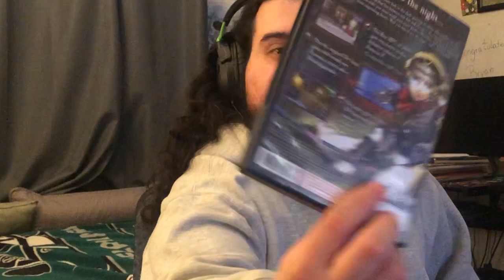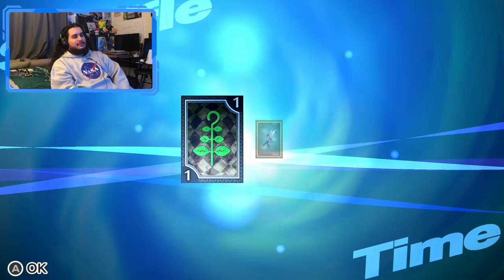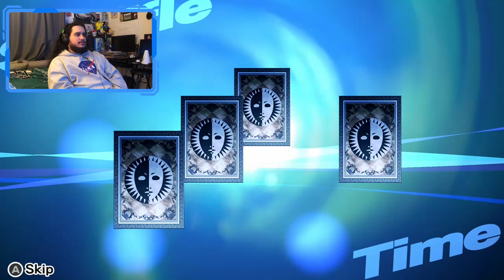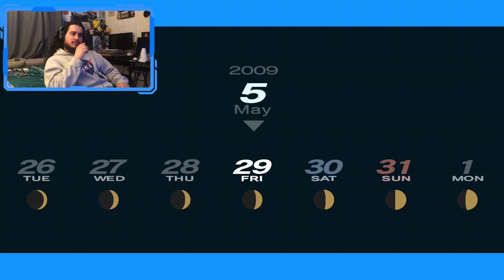Junpei's BELIEVE IT or DON'T! (BBC Plays: P3P)